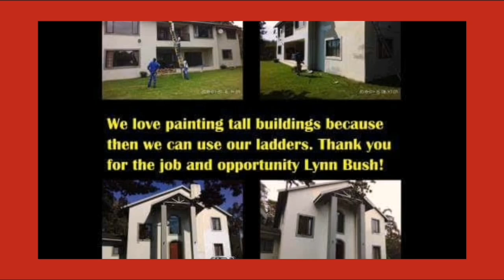Peter Delight Painters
Video from Pete Delight